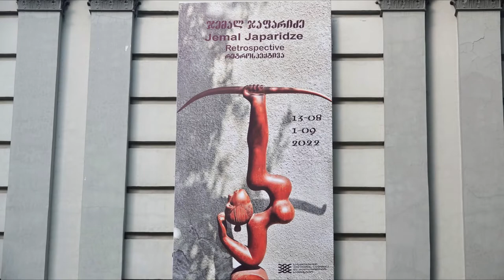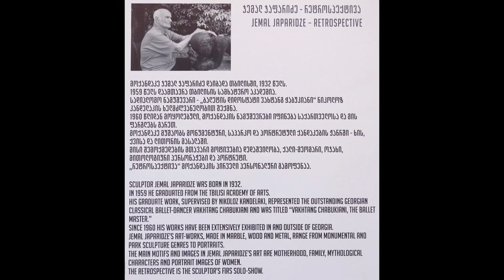Jemal Japaridze - Retrospective. Georgian National Gallery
მოქანდაკე ჯემალ ჯაფარიძე დაიბადა 1932 წელს თბილისში. 1959 წელს დაამთავრა თბილისის სამხატვრო აკადემია. სადიპლომო ნამუშევრები: „ბალეტის დიდოსტატი ვახტანგ ჭაბუკიანი“ და „თამარ მეფე“ შექმნა მოქანდაკე ნიკოლოზ კანდელაკის ხელმძღვანელობით.
1960 წლიდან მოყოლებული, ჯემალ ჯაფარიძის  ნამუშევრები იფინება საქართველოსა და მის ფარგლებს გარეთ. მოქანდაკე მუშაობს მომუმენტური, საპარკო და პორტრეტული ქანდაკების ჟანრში - ქვის, ლითონისა და ხის მასალაში. მოქანდაკის შემოქმედების მთავარი მოტივებია დედა-შვილობა, ამორძალები, ოჯახი, მითოლოგიური პერსონაჟები და ქალთა პორტრეტული გამოსახულებები. გამოფენაზე წარმოდგენილი იქნება 22 სკულპტურული ნამუშევარი. მათ შორის: თამარ მეფე, მეომარი ქალები, მშვილდოსანი ქალი, ლალი თევზაძის პორტრეტი და სხვა.

გამოფენის კურატორი მამუკა ჯაფარიძე
გამოფენის გახსნა: 13 აგვისტო, 2022 | 16:00
გამოფენის ხანგრძლივობა: 13 აგვისტო - 1 სექტემბერი, 2022
მისამართი: დ. შევარდნაძის სახელობის ეროვნული გალერეა, შოთა რუსთაველის გამზირი 11.

Sculptor Jemal Japaridze was born in 1932. In 1959 he graduated from the Tbilisi Academy of Arts. His graduate works supervised by the sculptor Nikoloz Kandelaki represented outstanding Georgian classical ballet-dancer Vakhtang Chabukiani titled “Ballet Master Vakhtang Chabukiani” and Queen Tamar. Since 1960 his works has been extensively exhibited in different shows in and outside Georgia. Jemal Japaridze’s works made in marble, wood and metal ranges from monumental and park sculpture genres to portraiture. The main motifs and images in Jemal Japaridze’s art are motherhood, family, mythological characters and portrait images of women.
Presented at the exhibition will  be the 22 sculptural works:   King Tamar, Worrior Women, The Archer woman, the portrait of Lali Tevzadze  and  other artworks  among them.

Curated by Mamuka Japaridze
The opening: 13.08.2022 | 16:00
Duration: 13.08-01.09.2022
Address: D. Shevardnadze National Gallery, 11 Shota Rustaveli Ave. Tbilisi, Georgia.